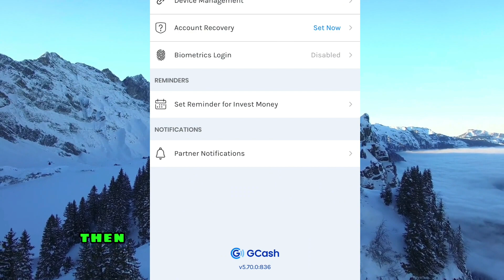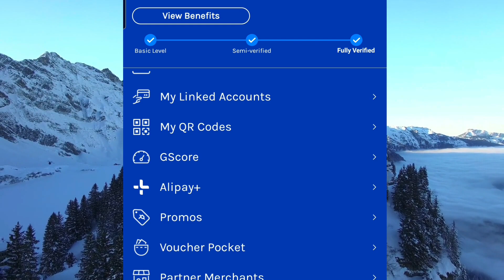ENABLE BIOMETRIC IN GCASH MADE EASY 2023! Tagalog Tutorial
Guys, this is the easiest way on how to enable biometric in Gcash!